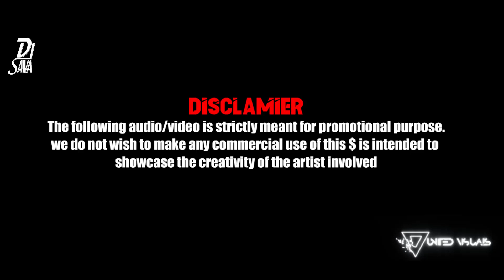CHARACTER DHEELA DJSALVA REMIX